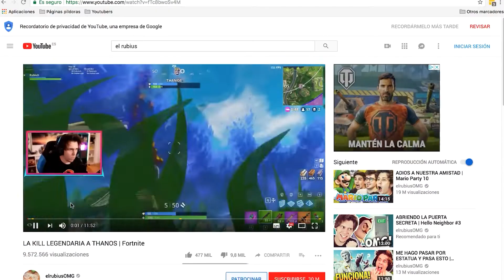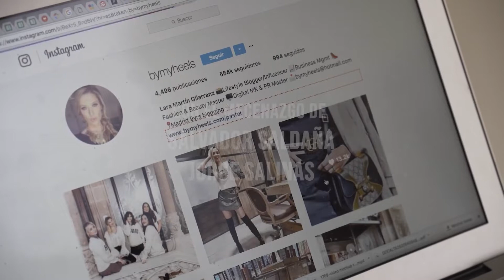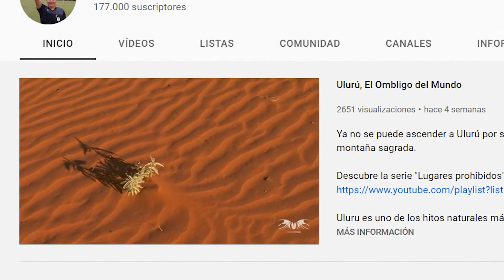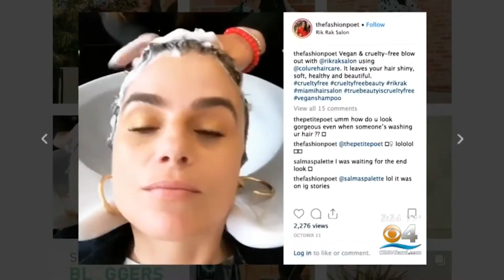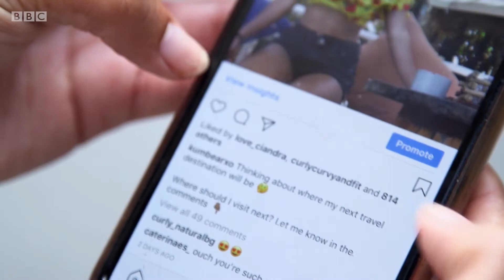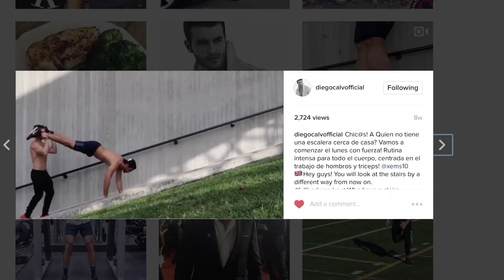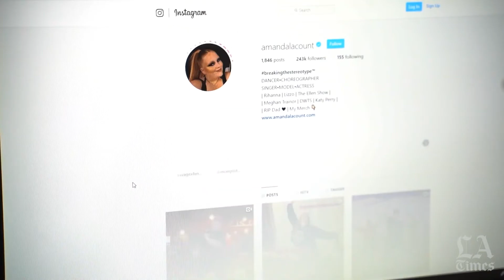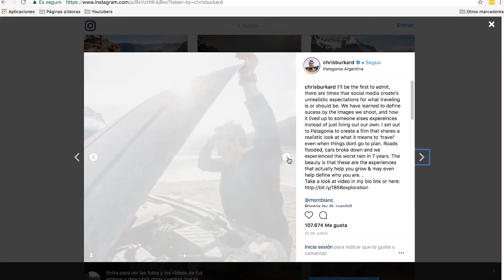La vida de los influenciadores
Un influenciador es una persona que, de algún modo, ha logrado destacar en los canales digitales, especialmente en las redes sociales, como Facebook o Instagram, así como en plataformas de vídeo como YouTube.

Vídeo mencionado, "Los Lugares Más Horribles del Mundo, Instagram".

Es una persona que ha conseguido construir una reputación gracias a su expertise en un tópico específico, publicando contenidos donde comparte su estilo de vida y creando un personaje de gran éxito en el mundo digital, el cual es seguido por un gran número de suscriptores.

El influencer como estrategia de marketing
Obviamente, una persona con un ejército de fieles seguidores detrás, que a su vez arrastran a otros muchos provocando el deseado efecto “bola de nieve”, puede llegar a ser una auténtica mina de oro a la hora promocionar un producto.

Por este motivo, en los últimos tiempos muchos anunciantes andan a la "busca y captura" de influencers con el fin de utilizar su gancho y poder mediático para promocionar una marca.

El significado de influencer, en cierta medida, se resume a ser el amigo real o el contacto de internet al que piden consejo cuando están tomando una decisión de compra pero a gran escala, puesto que estos auténticos protagonistas de internet tienen un gran poder de atracción y convencimiento en las redes y plataformas sociales.

La mercadotecnia influyente o, más comúnmente, marketing de influencers, es una forma de márketing en redes sociales en la que se contrata a personas que tienen influencia (comúnmente llamados influencers) sobre los compradores potenciales para que recomienden productos o realicen emplazamientos publicitarios. Esta especialidad ha surgido a partir de una variedad de prácticas y estudios recientes, enfocada más a los individuos que al mercado objetivo en su conjunto.

Los influyentes pueden ser también los compradores potenciales, o pueden ser terceros. Estos terceros existen en la cadena de suministro (minoristas, fabricantes, etc.) o pueden ser llamados influyentes de valor añadido (como periodistas, académicos, analistas de la industria, asesores profesionales, etc.)​

La primera aproximación a esta teoría proviene de un clásico de la comunicación,The People´s Choice (Lazarsfeld y Katz), un estudio de 1940 sobre la comunicación política que también se conoce como modelo de flujo de dos pasos, que afirma que la mayoría de las personas están influenciadas por información de segunda mano y líderes de opinión.

Tipos de influenciadores
En este apartado se pueden diferenciar algunos tipos como:
- Personalidades: como su propio nombre indica se trata de personas que ya son famosas y por tanto tienen una gran cantidad de seguidores. Las marcas se aprovechan de esta visibilidad para presentar sus productos. Son conocidas, por ejemplo, las fotografías de futbolistas con una determinada marca de ropa o actores de cine publicitando una marca de gafas de sol.
- Líderes de opinión: este grupo está compuesto por personas que lo pida la marca o no dan a conocer productos que a ellos les gustan o que han utilizado y podrían ser interesantes para parte de su audiencia. Por ejemplo, el canal de YouTube Pro Android. Algunos de sus vídeos son de las aplicaciones y juegos que más le gustan o que más le han sorprendido.
- Reporteros: este tipo de influenciador es aquel que está enterado siempre de las últimas tendencias y se dedica a informar a su audiencia de forma regular.
- Consumidores: es un grupo

¿Cómo identificar a un influenciador digital?
- Relevancia: es la alineación de los contenidos con la temática de interés de la audiencia en determinado momento. Es una condición que depende de la propia sensibilidad, pues lo que es valioso y relevante para unos, no lo es para otros; y puede variar de acuerdo al momento.
- Resonancia: es el efecto dominó de la información —cuántos contenidos valiosos se replican—, el cual determina cuánto tiempo el hilo de la conversación se mantendrá vigente o cuántas personas se sentirán estimuladas a brindar su opinión en torno al tema. En términos prácticos, se visualiza en las interacciones que hay de los seguidores (retuit, comparten el artículo...)